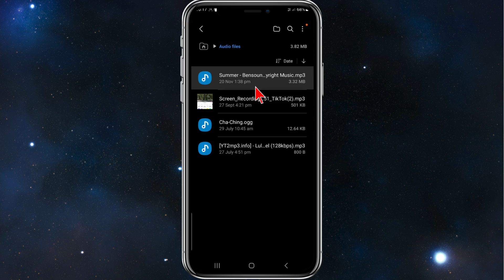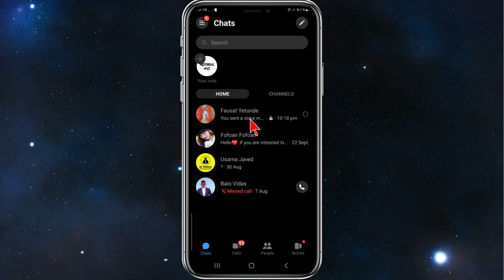How To Send Music In Messenger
In my tutorial, 'Sending Music in Messenger Made Easy,' I'll guide you through the steps to effortlessly share music within the Messenger app. From accessing the feature to selecting and sending your desired music, this guide simplifies the process. Whether you're a frequent Messenger user or new to the platform, this concise tutorial ensures a smooth experience, enabling you to share music effortlessly with your contacts.

00:00 Intro
00:10 How To Send Music In Messenger
01:07 Outro